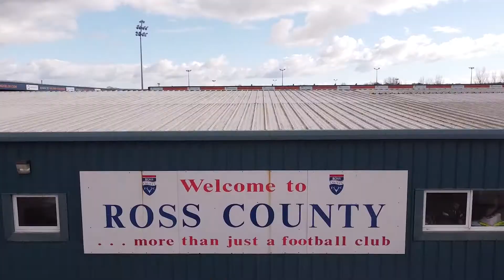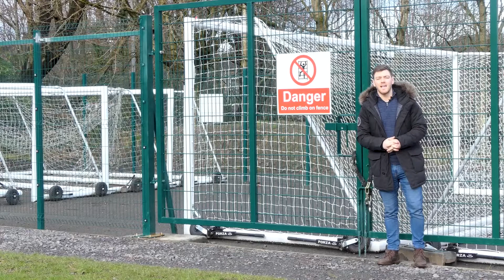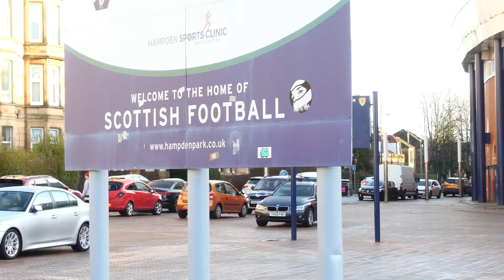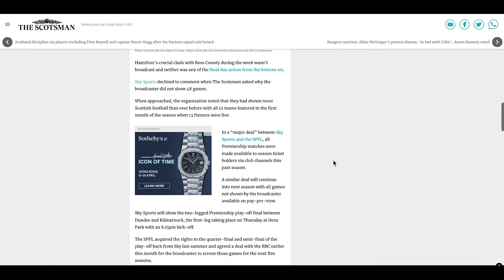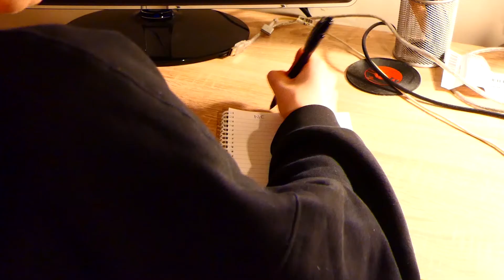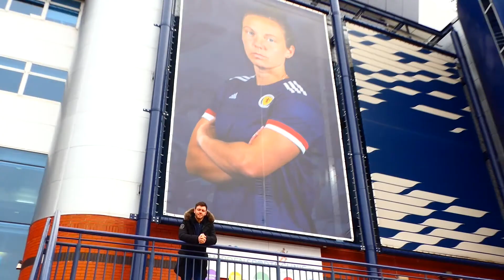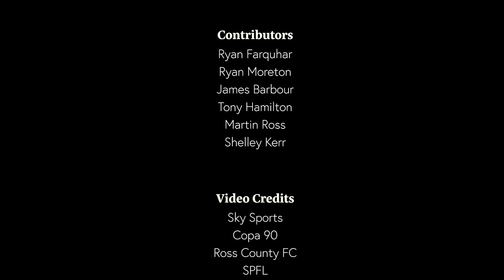More Than 90 Minutes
A look into Scottish Football and how it's funded and supported.

Produced, directed and edited by Fraser Denoon

Our TV and Radio degree will prepare you for success in the broadcast industry.  Led by experienced teaching staff, the course combines theory and practice-based learning to give you a thorough understanding of television, radio and other modern digital media. You’ll work in UWS’s radio and television studios, which feature the latest broadcasting facilities and digital sound and video editing suites, helping you develop the practical skills in demand